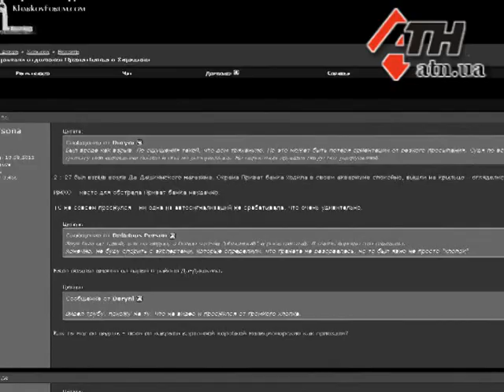28.07.14 - Очередное нападение на Приватбанк в Харькове - подробности взрыва